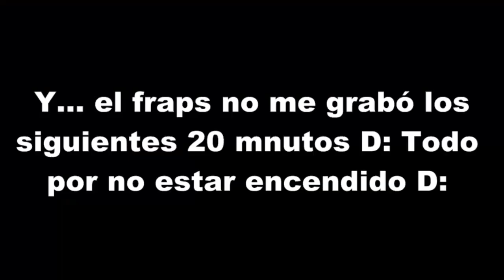Minecraft - The forgotten land 2.0 Parte 27 En español por Carlos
Quinta dungeon =D